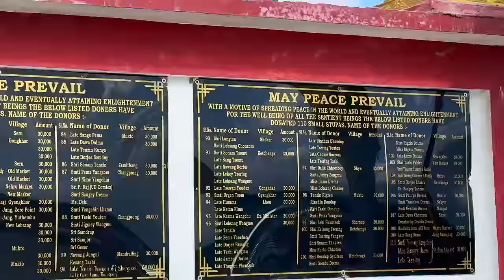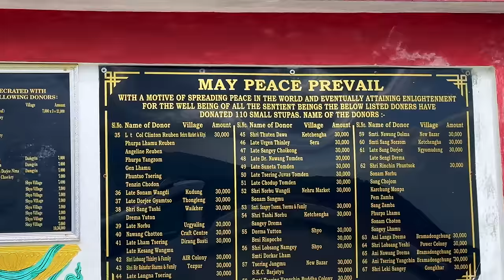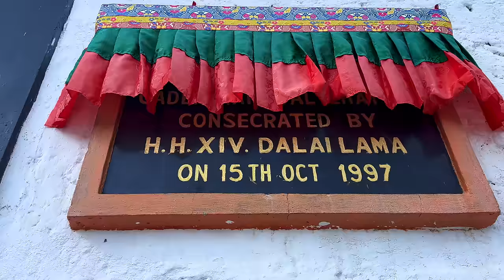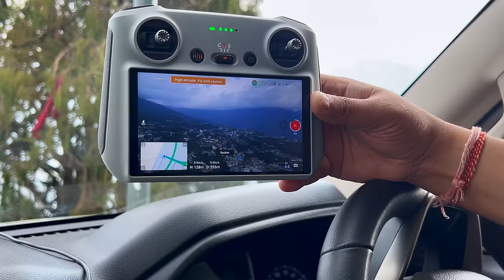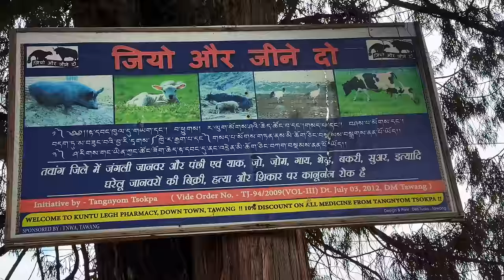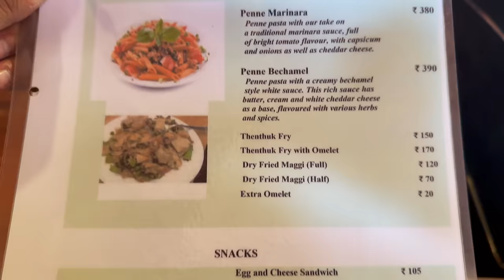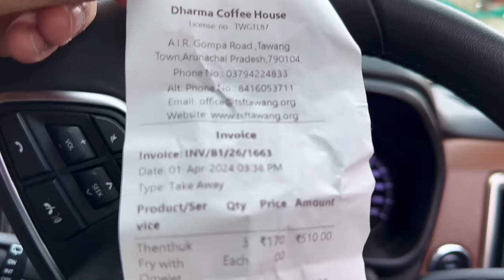Tawang EP 05: RoadTrip 2024 | Arunachal Pradesh | Giant Buddha | Tawang Monastery | Roving Couple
Homestay: Tseten's Homestay (Pet Friendly)
Address: Lebrang, Arunachal Pradesh 790104
Room Tariff: Rs. 2500 per night (without Breakfast) + Rs. 200 per plate Breakfast

LuvLap Baby Products:
LuvLap Memory Foam Baby Pillow
LuvLap Adore Baby Carrier
LuvLap Naturals After Bite Turmeric Balm
LuvLap Supreme Diaper Pants (New Born)
LuvLap Supreme Diaper Pants (Small)
LuvLap Supreme Diaper Pants (Medium)
LuvLap Supreme Diaper Pants (Large)
LuvLap Supreme Diaper Pants (XL)
Luvlap Naturals Baby Tummy Roll
LuvLap Happy Hippo Sipper
LuvLap Galaxy Car Seat
Luvlap Comfy Baby Bed Rail Guard
LuvLap Reusable Baby Cloth Diapers
LuvLap Regal Baby Stroller/Pram
LuvLap Alpha Baby Stroller
LuvLap Jungle Time Baby Play Mat
LuvLap Royal High Chair
LuvLap Yum Yum Weaning Pre-Spoon
LuvLap Rai Mustard Seeds Pillow
LuvLap Baby Ring Shaped Teether
LuvLap Liquid Cleanser
LuvLap Silicon Cleaning Brush